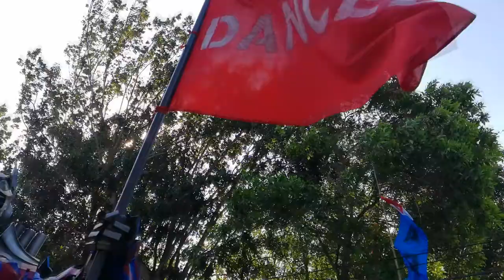Karnaval Dancell Tahun 2018 - Dancell Agustusan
Selamat datang di Video Dancell Official
untuk Pemesanan HP silahkan hubungi WA kami di

Kami Menyediakan Berbagai merk hp dan Assesoris hp